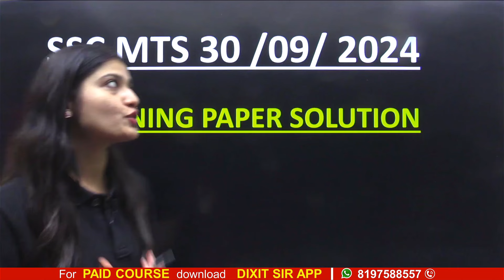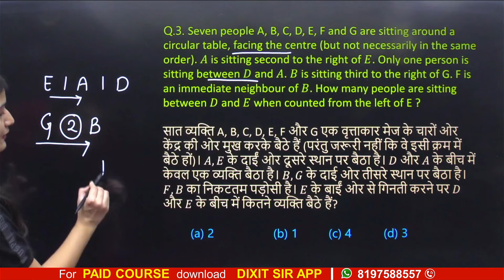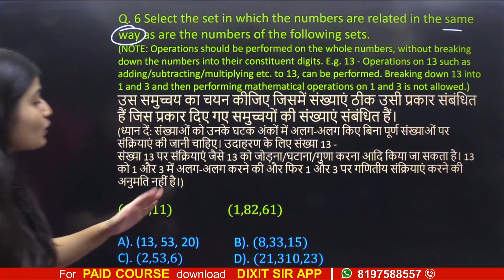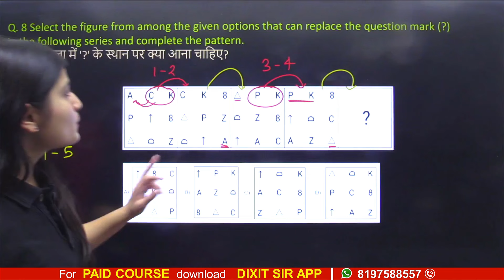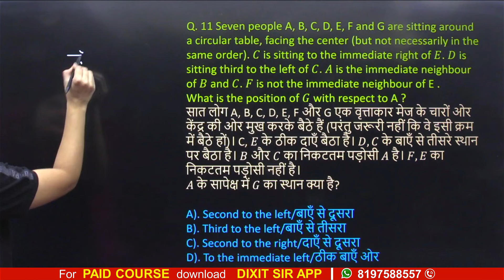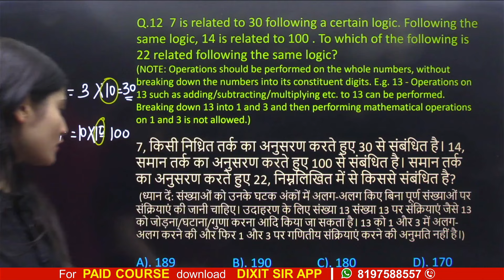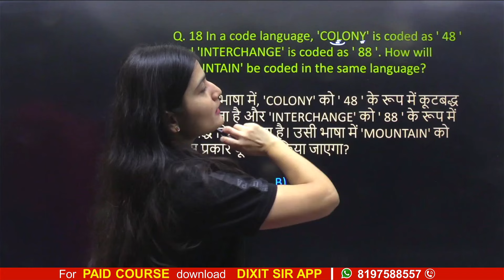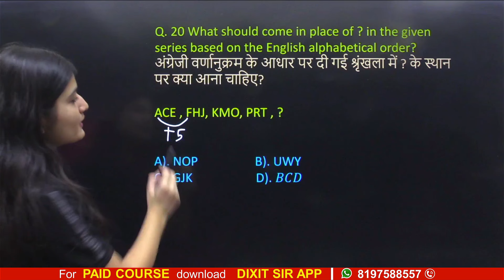REASONING - SSC MTS 30th SEPTEMBER 2024 SOLUTIONS